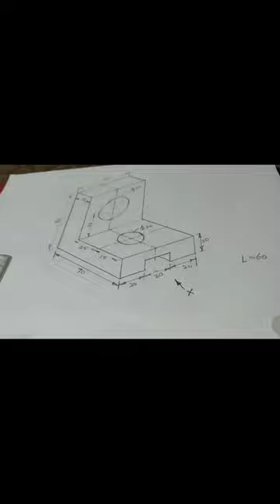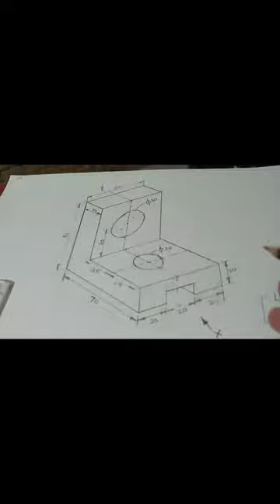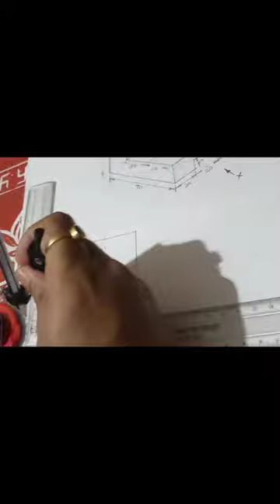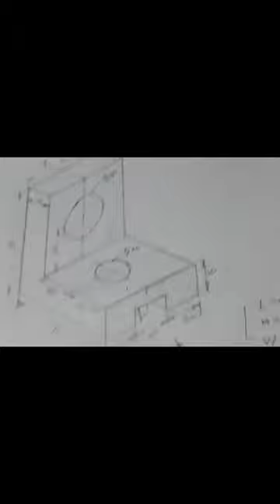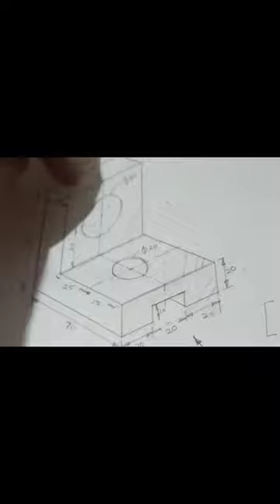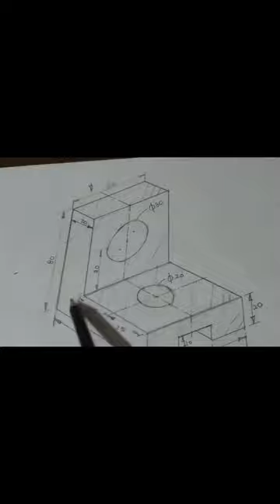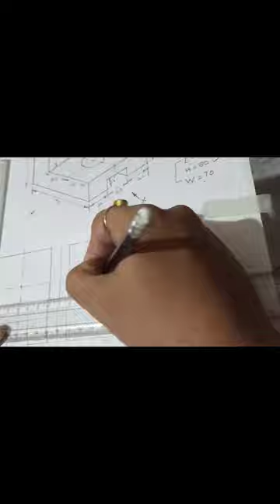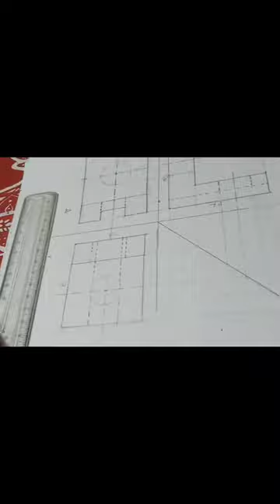Orthographic Projections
This video will help you to clear all your basics of orthographic and will help you to draw any orthographic projections.